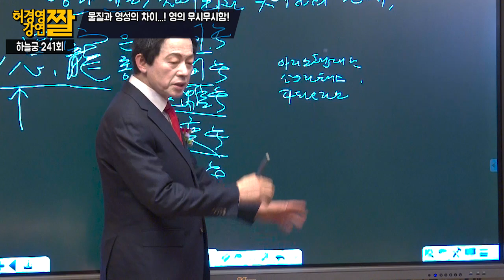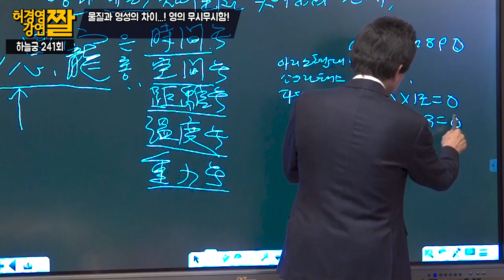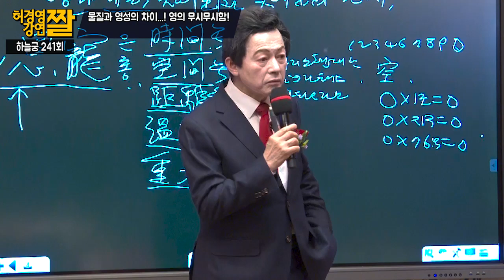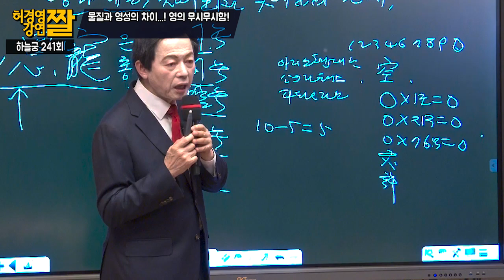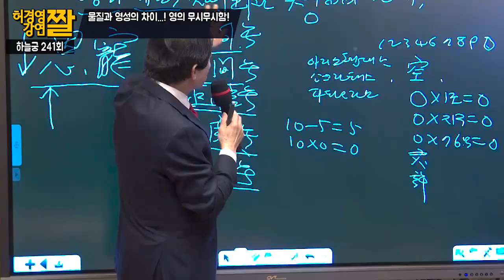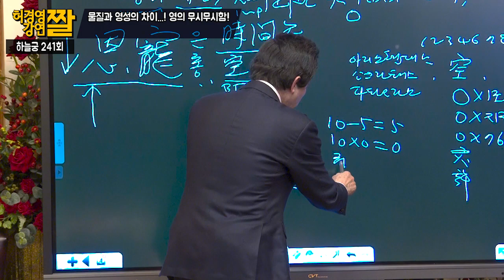물질과 영성의 차이! 영의 무시무시함...!